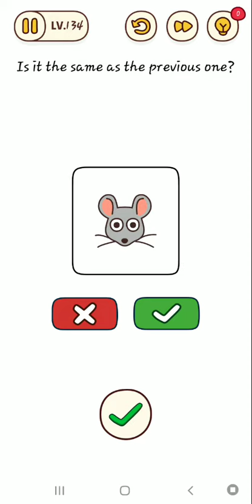Brain find level 134 / GAMEPLAY